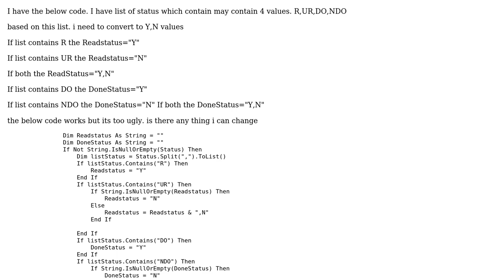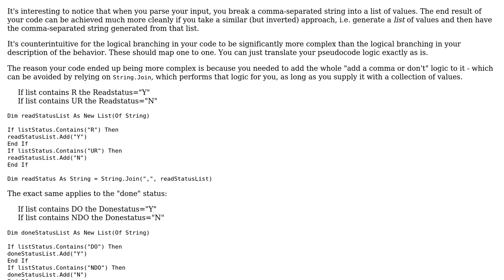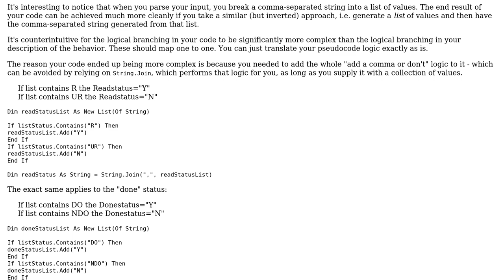Code Review: String Concatenation and Comparison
With thanks & praise to God, and with thanks to the many people who have made this project possible! | Content (except music & images) licensed under CC BY-SA | Music | Images & others | With thanks to user Flater user Avinash Reddy and the Stack Exchange Network Trademarks are property of their respective owners. You are responsible for your own actions.